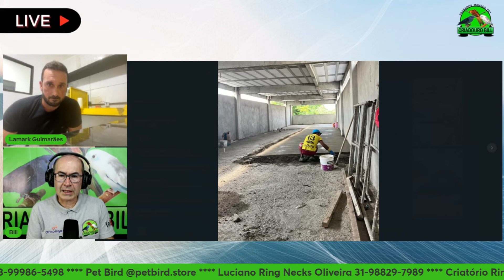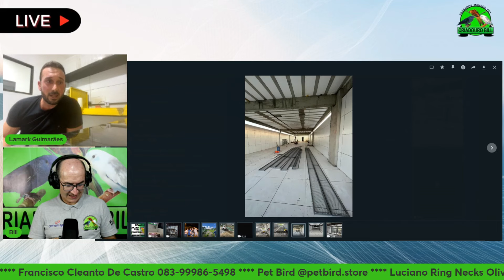UM CRIADOURO EXEMPLAR!!!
mansos pet.
Siga a nossa pagina oficial do Facebook.
@Ricardo Zilio Renofio
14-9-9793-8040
@Ricardo Ventura
@Luciano Kohl
@Laurence Leonardo
@Criatório 3 Ases e um Coringa